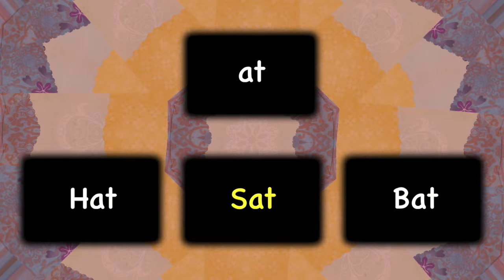Phonics LESSON 18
LESSON 18 (AT 3) INTERACTIVE phonics reading BAT